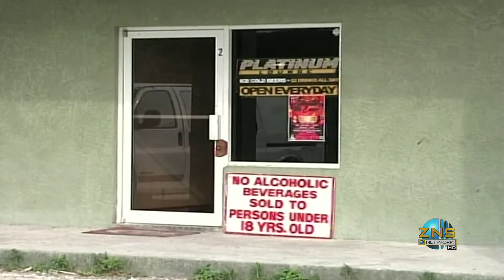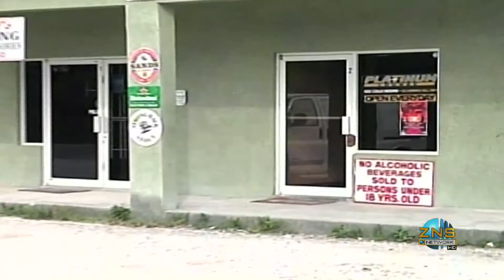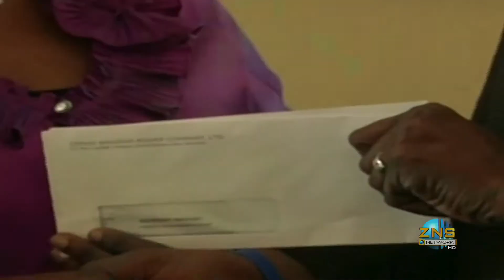Freeport News - Mon. Mar. 31st 2014